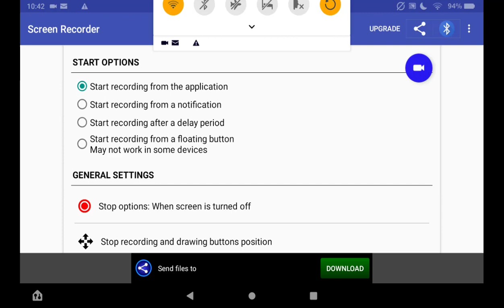Very small cat fight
My recording app is to broken to do a long vid so I may use another device to record